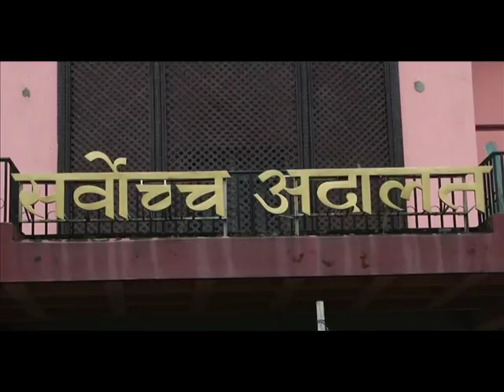Nepal SC orders Election Commission to provide separate ballots for upcoming polls